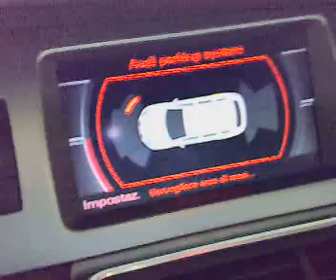Q7 Parking system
Q7 parking system with back camera